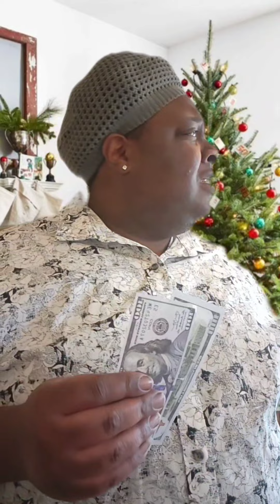The 2023 Holiday Story